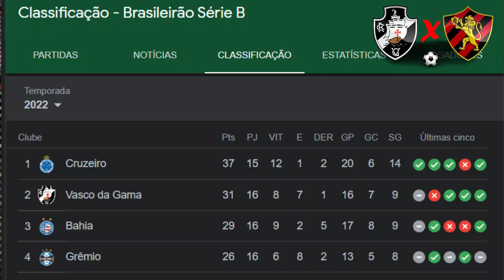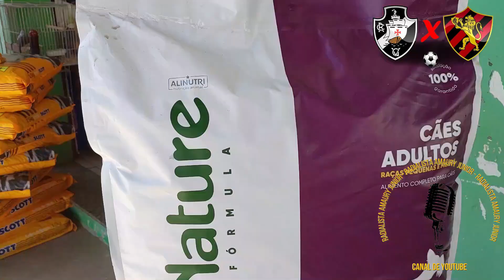🚨MAIS UMA VERGONHA | VASCO AMARGA EMPATE CONTRA SPORT COM PÉSSIMA ATUAÇÃO PERANTE SUA TORCIDA!🚨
noticiasdovasco vasco noticiasdovascohoje MAIS UMA VERGONHA | VASCO AMARGA EMPATE CONTRA SPORT COM PÉSSIMA ATUAÇÃO PERANTE SUA TORCIDA!

👉Em jogo de poucas oportunidades claras, o Vasco chegou ao segundo jogo sem vencer na temporada e não saiu do 0 a 0 com o Sport em um Maracanã lotado com mais de 60 mil pessoas na tarde deste domingo. O confronto foi válido pela 16ª rodada da Série B do Campeonato Brasileiro. Sem Nene, lesionado, o Cruz-Maltino pecou muito na tomada de decisão. No fim, vaias ao técnico Maurício Souza.

Você sabia que existe um método que te ensina e te ajuda a eliminar até entre 5 a 10 kg em 30 dias? quem saber como? Clique no link abaixo: